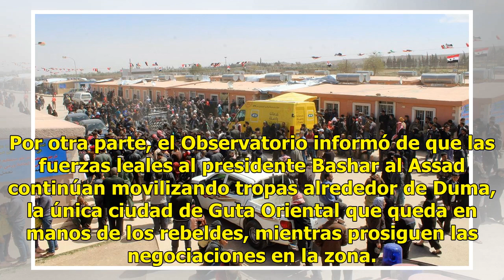Desalojan a alrededor de 6,400 personas de Guta Oriental - Televisa News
Unas 6,400 personas, entre ellos 1,500 combatientes de grupos rebeldes sirios, además de sus familiares y otros civiles fueron evacuados en las últimas horas desde la región de Guta Oriental, cerca de Damasco, en virtud de un acuerdo con las autoridades, informó el Observatorio Sirio de Derechos Hum...

{hashtag}